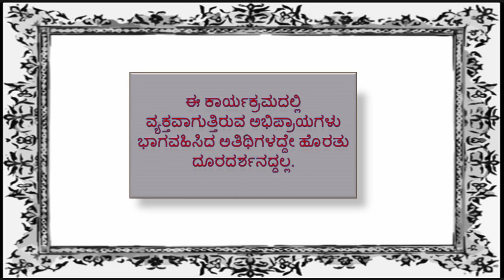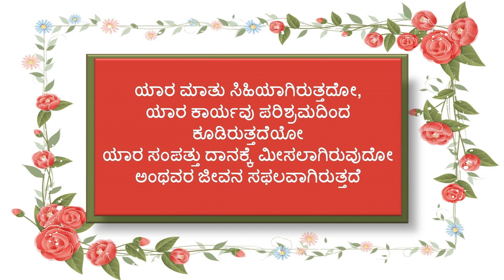Shubhodaya Karnataka | Dr. Y Vijaya Kumar, Principal, Atria Institute of Technology | 16-05-2023